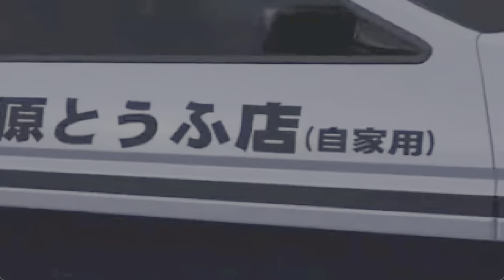mugen 1.1b1 eve battle kfm-ultra/postal kung fu dude 1p vs unknown (seravy), unknown (hanma) both 1p